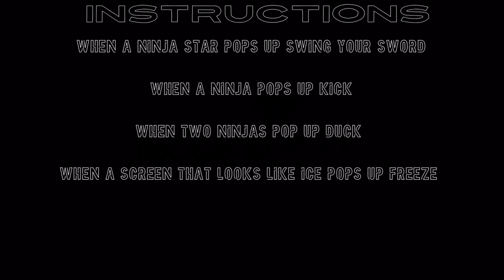Ninja Moves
Move like a ninja